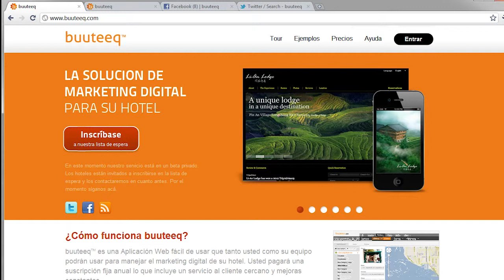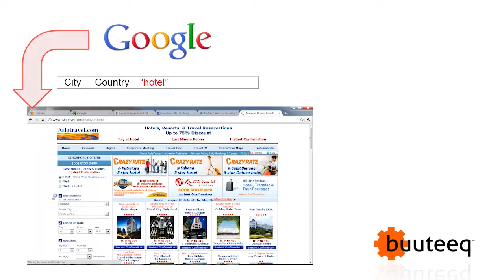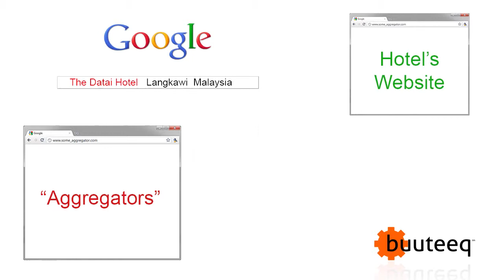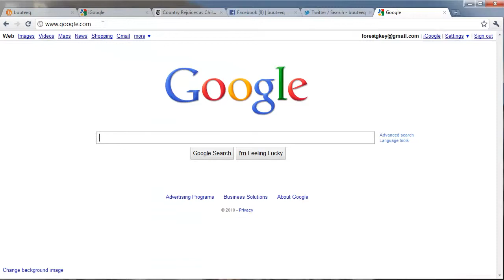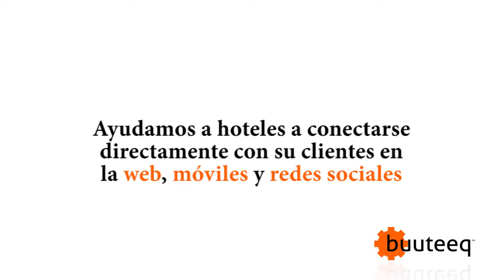Genesis Final Spanish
buuteeq creates hotel websites, hotel mobile websites and hotel Facebook pages for inns, bed & breakfasts, resorts and hotels. Our digital marketing system gives innkeepers control over all of their hotel content. We create hotel web design and give hoteliers commission-free online bookings and a reservation management system.

We these videos to explain what buuteeq does, how our service helps innkeepers by giving direct online bookings back to the hotelier, and to explain how hotel owners can easily manage their hotel's digital marketing with buuteeq.

Are you ready?